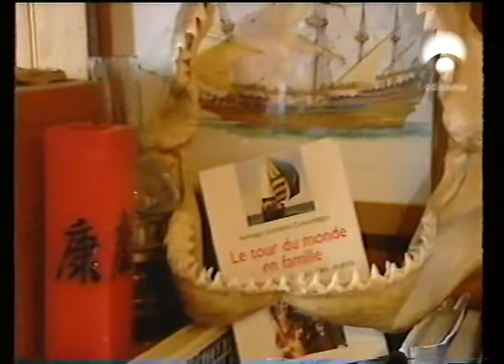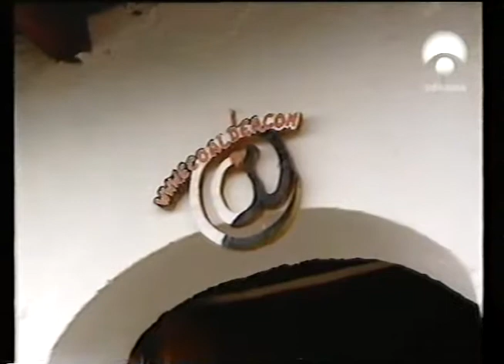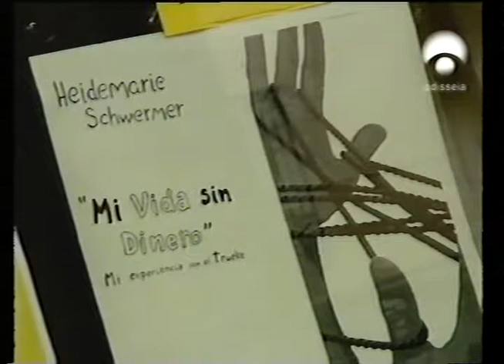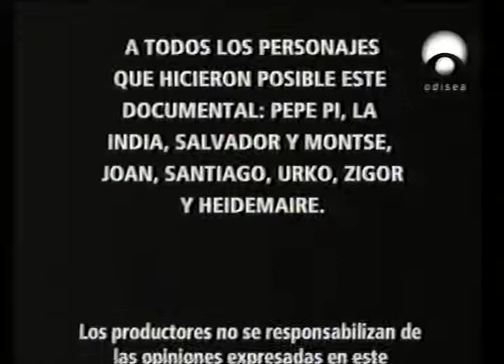Docu: Bajarse del mundo (Raúl Fernández, 2004)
Documental acerca de personas que lo han dejado todo con la intención de vivir una vida alternativa más rica y plena. Por ejemplo, repoblando pueblos y aldeas víctimas del abandono progresivo que sufre el medio rural de España y de muchos otros lugares del mundo.